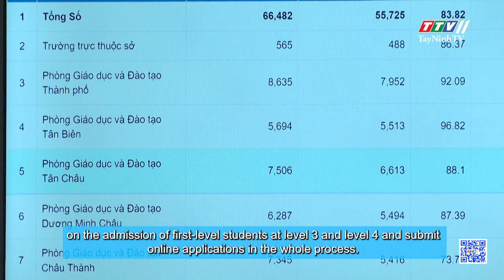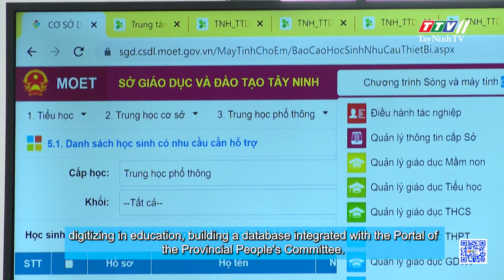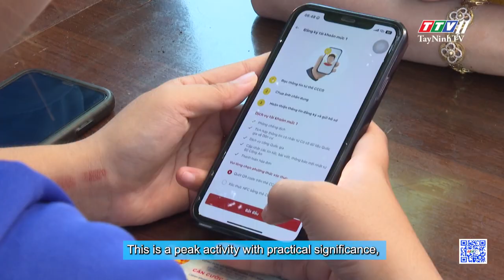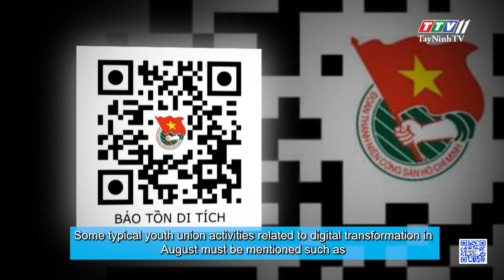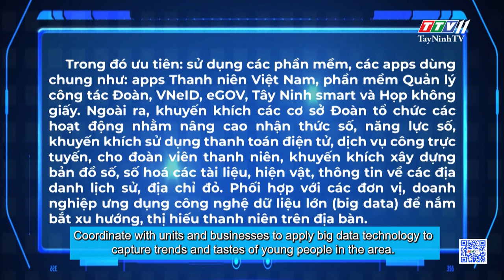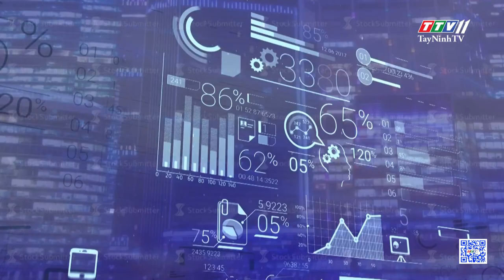Phát huy vai trò của thanh niên trong chuyển đổi số | TayNinhTV Today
Phát huy vai trò của thanh niên trong chuyển đổi số | Promoting the role of youth in digital transformation | TayNinhTV Today